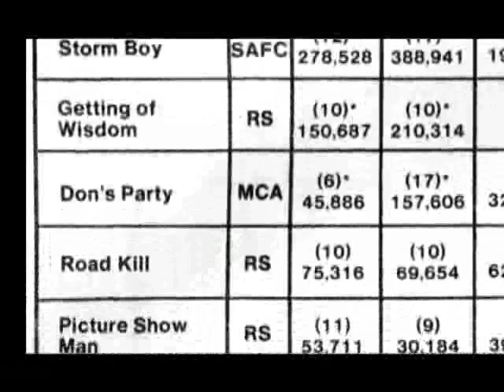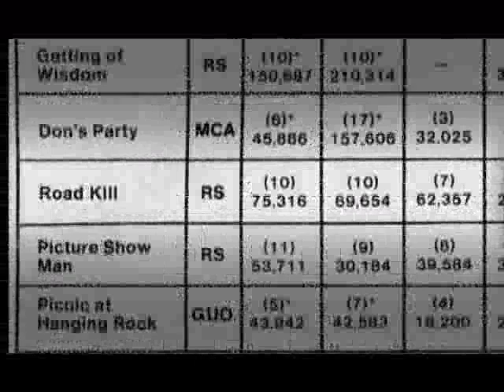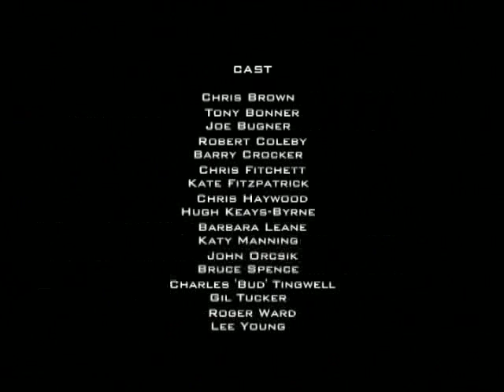Mark Delaney Trailer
Documentary about Australian Film Director